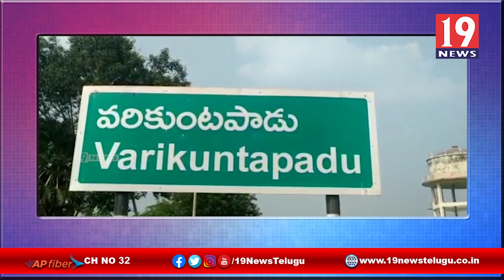వరికుంటపాడు మండలంలో అక్రమంగా తెల్లరాయి తవ్వకాలు- నెల్లూరు జిల్లా